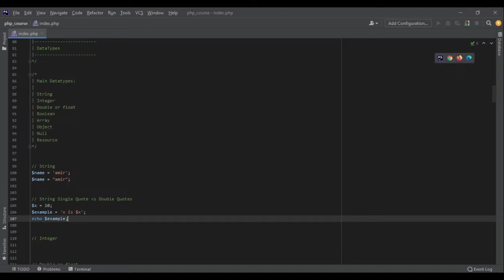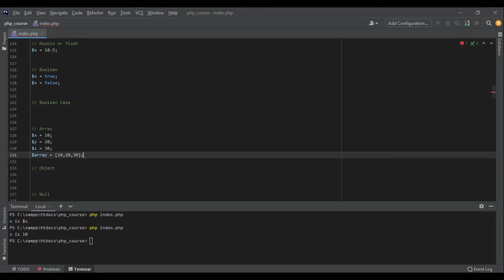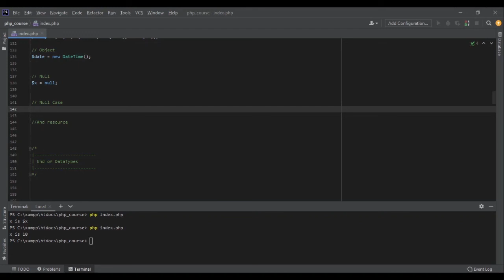Data types in PHP - PHP Tutorial Beginner to Advanced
In this PHP tutorial I'll talk about Data Types in PHP. Data types are another important subject in programming. The better you know the data types you are working with, the more skillful you become.

⭐️ Contents ⭐️

0:00 - Intro
0:16 - String
0:30 - Single quotes vs double quotes
2:02 - Integer
2:15 - Double or Float
2:26 - Boolean
2:37 - Boolean Case
2:56 - Array
4:08 - Object
4:38 - Null
5:05 - Null Case
5:17 - Resource